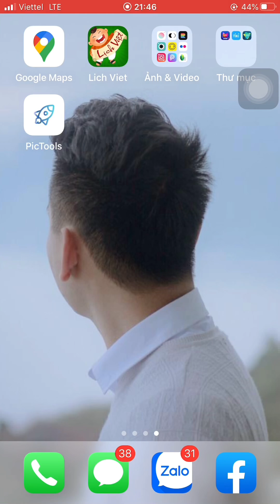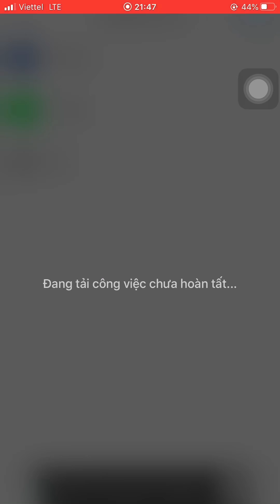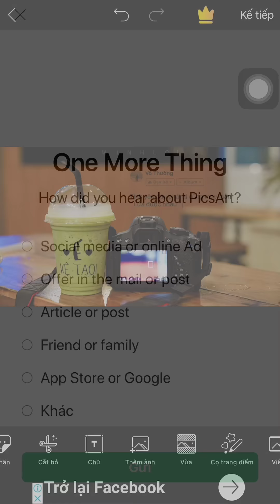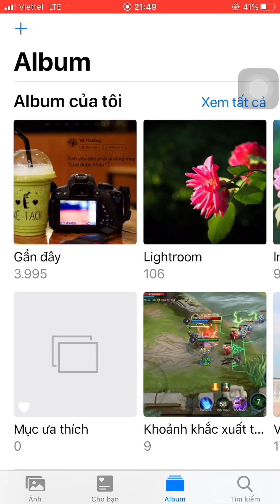HƯỚNG DẪN GHÉP STT FACEBOOK VÀO ẢNH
Ghép stt facebook vào ảnh siêu dễ trong 3 phút